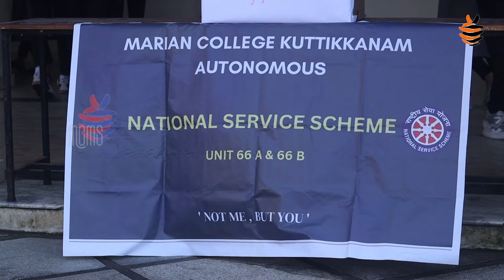NEWS@MARIAN | 16 August 2024 | MCMS Practical News Bulletin | Kavya Sajeev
KAVYA SAJEEV                - NEWS  ANCHOR
HARILAL                            - CAMERA
ANKITHA SUSAN SAJU   - REPORTER
ACSAH ANNA SHIBU      - REPORTER

The Department of Communication and Media Studies (MCMS) of Marian College Kuttikkanam Autonomous is one of the best media departments in the state. Within a brief period, the department has notched up a remarkable position in exemplifying the proactive role of a journalist in the contemporary age. The vibrancy is evident in molding a journalistic career among young minds through a judicious combination of conceptual basis and practical sessions, wherein the hands-on experience is given prime importance. Incidentally, the  @OutlookMagazine  has ranked the department among the top Private Mass Communication Colleges in India.